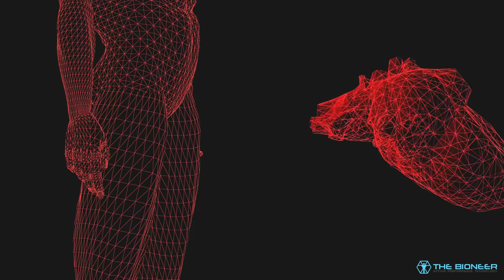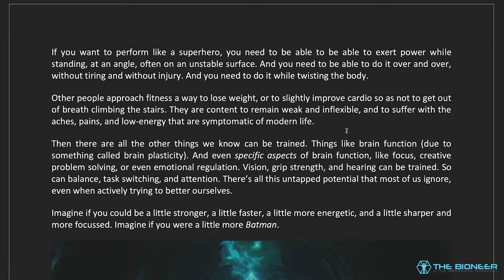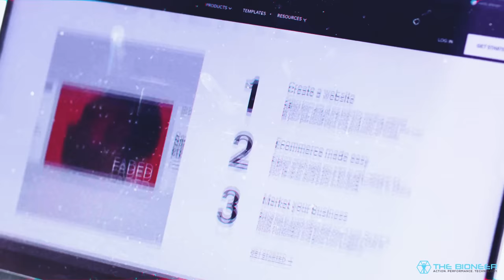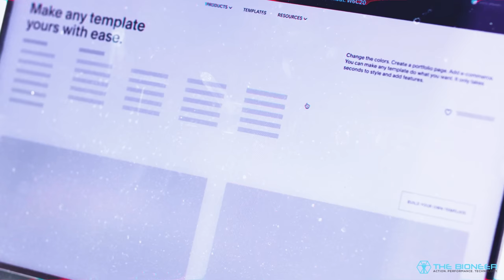Why PRISONER Workouts Build Bodyweight BEASTS: Science Explained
In this video, I'm discussing prisoner workouts. This is a topic I've touched on on the channel before (in my Bane workout, for example). However, I think this is actually an overlooked and very important form of training that more people need to know about. So I wanted to do a deeper dive.

Prisoner workouts tend to incorporate extremely high repetitions of simple, bodyweight movements (push ups, pull ups, sit ups). This is because equipment is typically in short supply (most gym equipment can be used as a weapon). Often, this naturally means the prisoner will also use shorter range of motion - otherwise it would simply take too long!

Charles Bronson, Mike Tyson, Andrew Tate, and many others have used this style of prisoner workout to great effect. Several other individuals have famously used similar "high rep" bodyweight efforts with amazing results. There seems to be something going on here.

And I think the key lies in the ability of such prisoner workouts to cause a form of occlusion. The short range of motion and rapid cadence results in blood pooling in the muscles, encouraging angiogenesis, hypoxia, fast-twitch muscle fibre recruitment, and all kinds of other good stuff. At the same time, you benefit from simply performing extremely high reps of *anything* especially with such explosive intent.

This video explores these concepts in depth and suggests how you can apply them to your own workouts. The best thing about prisoner workouts? They're available to *anyone* and can be done anywhere.